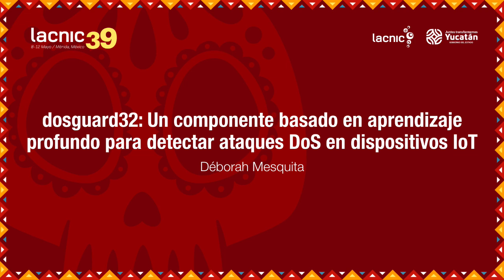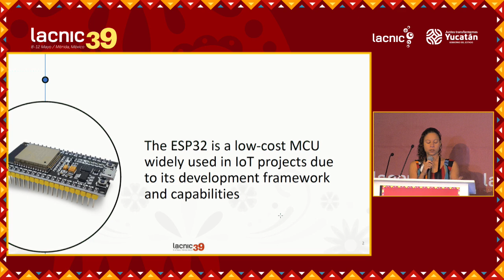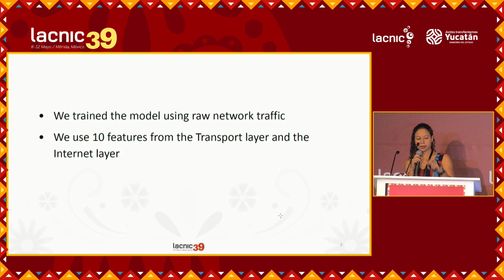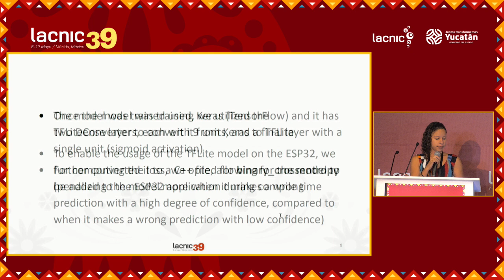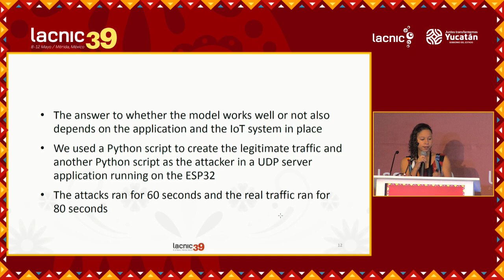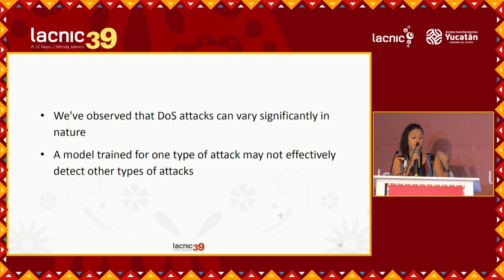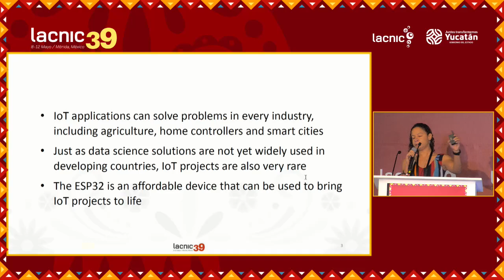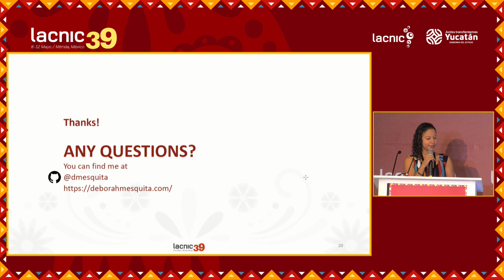dosguard32 Un componente basado en aprendizaje profundo para detectar ataques DoS en dispositivos